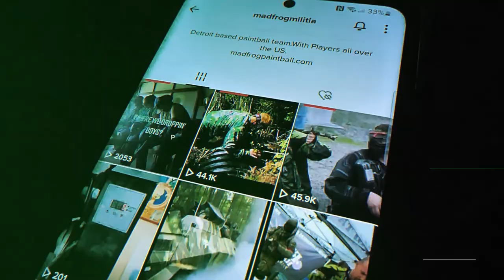The art of flying paint : MONSTER GAME 2021